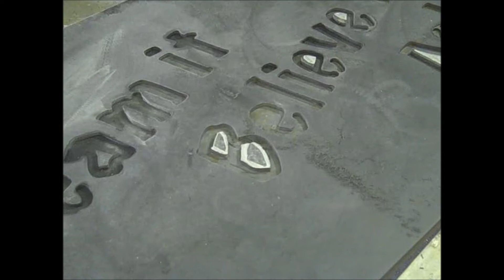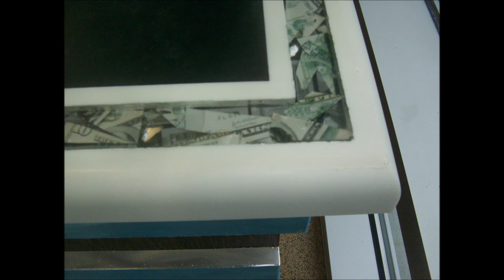PaperStone Countertop Inlay Ideas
PaperStone is a material made of recycledpaper and is able to be fabricated using woodworking tools. I also show in this video that this innovative material can be have a fusion effect with other cool countertop materials.
I do specialty items for people that i ship all over the world and local installers can watch customers smile as I do.
I'm based in tampabayflorida and if you want to learn about fabrication, tricks, sales tips, How to use in USGBC or FGBC Projects, perhaps you can request a training seminar at my shop or yours. send requests to
Gene McDonald